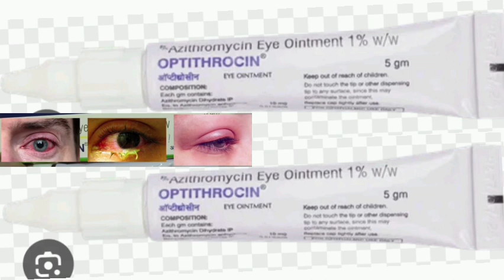Optithrocin Eye Ointment